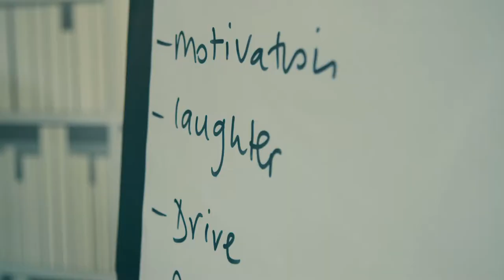Set Up a Successful NLP Coaching Business Course - Learn More!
Listen to Laura Evans, Certified Trainer of NLP, Hypnosis, Time Line Therapy™ and NLP Coaching talk about the Unleash Your Potential Setting Up Your Successful Coaching Business course.

As the Lead Trainer on all our courses, she shares information about this course and what it could offer you.

All courses are run in Cardiff. Easily accessible from across the UK, you would be welcome to come and join us!

To find out more about this course, click the

If you'd like to learn more about learning NLP and what it can do for you, then feel free check out the following playlists here on YouTube: